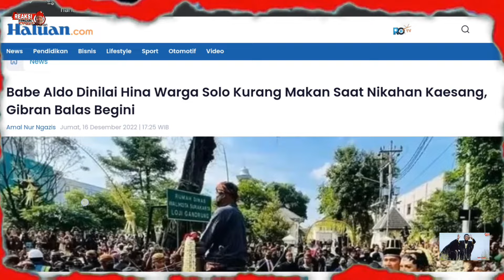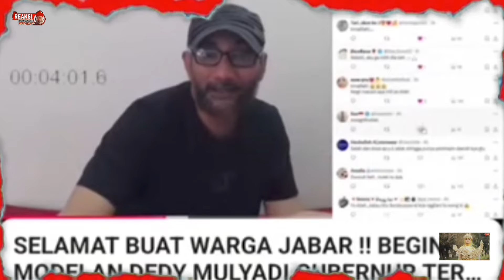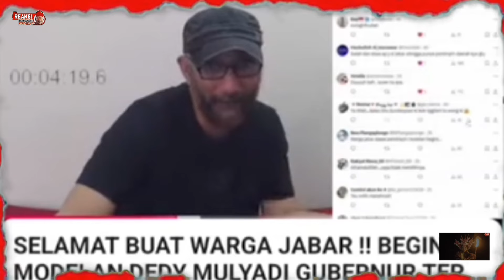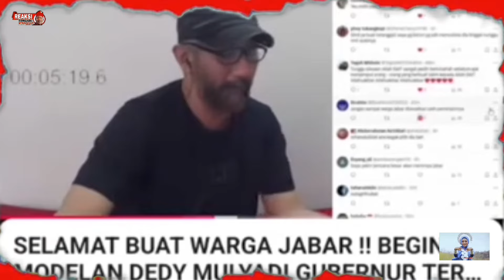🇲🇨 BAJING4N NI ALDO❗️TAK TERIMA KANG DEDI MENANG _DIA HIN4 MASY. JABAR YG MILIH KANG DEDI ❗️SAMP4H.